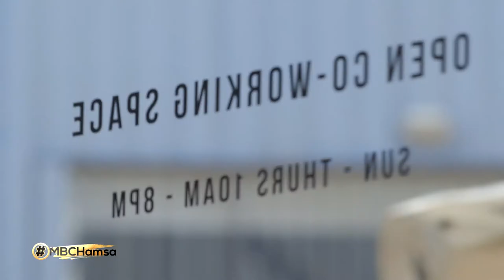مساحة عمل مشتركة في الحقل الإبداعي